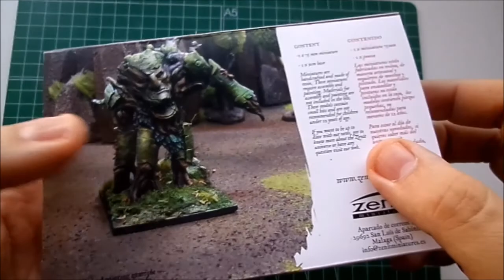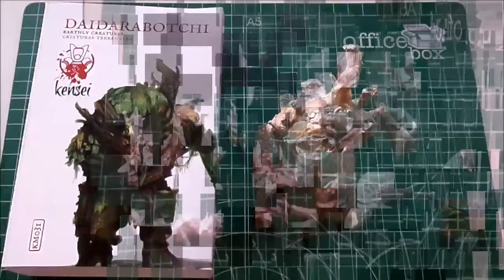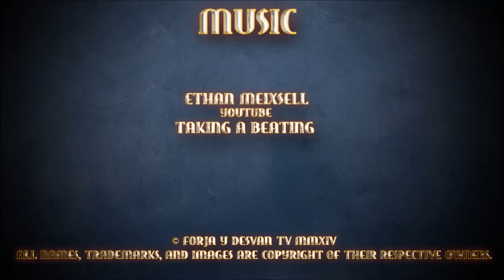modelismo paintingmodels scalemodels pintor pintura art painting figure warhammer wh40k